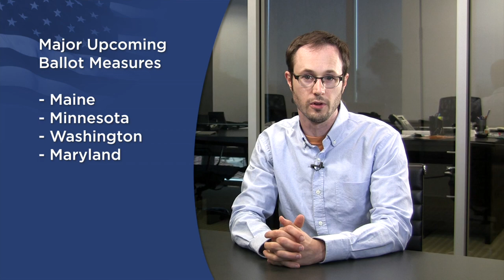Marriage Equality at Democratic National Convention: Aug. 13 Marriage News Watch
The freedom to marry for gay and lesbian Americans is poised to take center stage at the Democratic National Convention in September. We'll take a look at exactly what the Democratic party is proposing. With four states facing major showdowns over marriage this November, advocates are already looking ahead to 2013. And what's next after a setback for marriage in Hawaii?